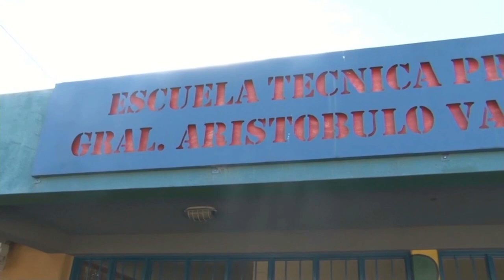SENTADA SIMBÓLICA EN LA ETP N°1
PIDEN QUE SEPAREN A LA DIRECTORA